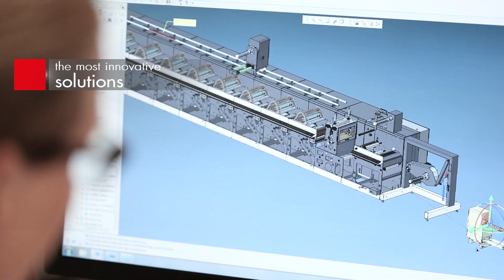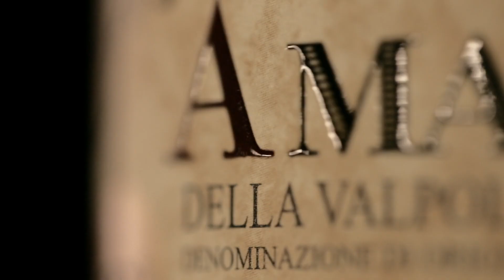Your Printing Partner - Nilpeter Corporate Video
Nilpeter is ...your printing partner, and a world-leading manufacturer of narrow-web flexo, offset, and digital printing solutions. With innovative technology, creative solutions, and excellent customer support, we strive to be the most attractive business partner and supplier of printing presses in the global market for self-adhesive labels and flexible packaging. At Nilpeter, we value partnerships – with customers, suppliers, and industry partners alike. By joining forces and combining our strengths, we can achieve unique technological and innovative results.